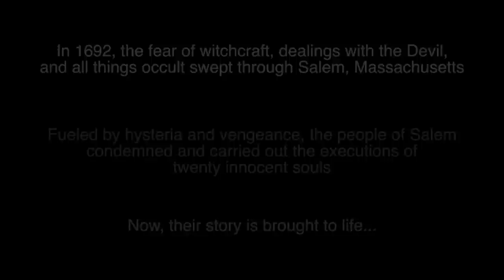The Crucible - Teaser Trailer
First teaser trailer for Agoura High School's production of The Crucible by Arthur Miller.  If you find this trailer even remotely entertaining, be sure to check out the actual show!   The Crucible runs from February 26th-March 2nd in the PAEC, tickets are available online at lasvirgenesperformingarts.org.